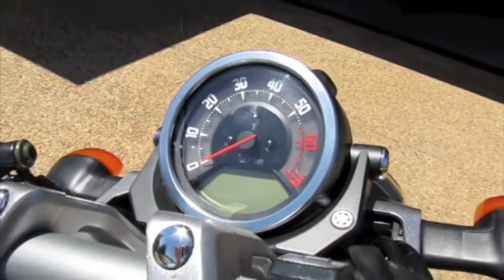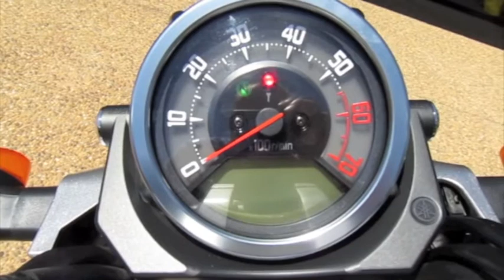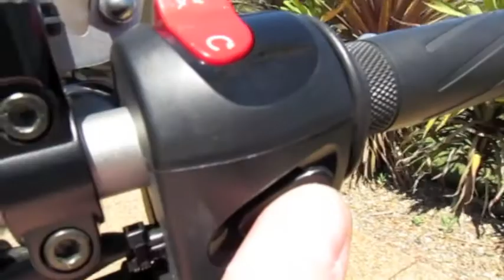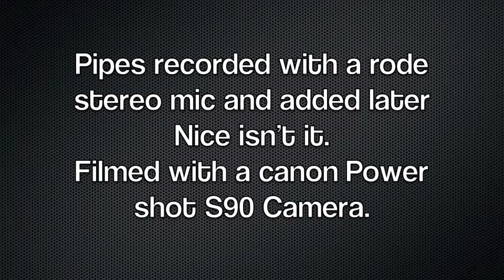Yamaha MT-01, let's have a look!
A test video using my MT-01 Motorbike. Shot with a Canon S90 Camera, edited with Imovie (2nd time used) and audio of the bike recorded with a rode stereo Videomic plugged into a Olympus DS-30 Voice recorder.

While I await my new video camera (Canon HFS11) This is the best I can do for footage. My Sony DCR-TRV19E doesn't even shoot this good.